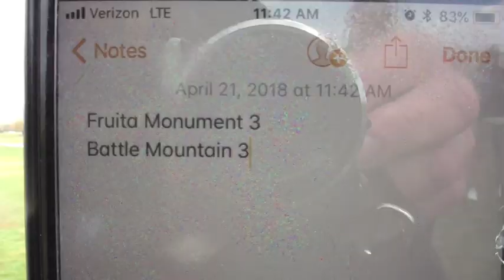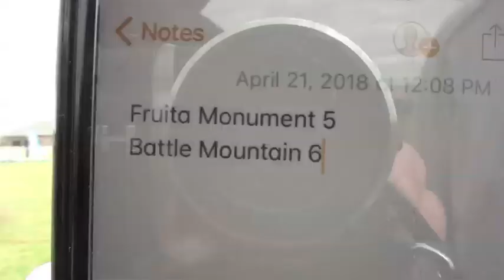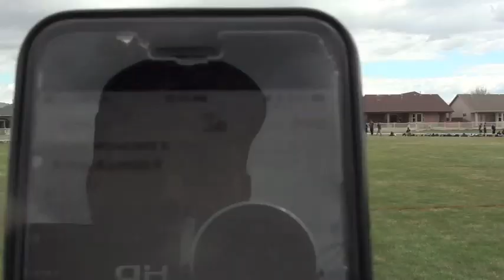Fruita Monument - Battle Mountain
FMHS vs BMHS 2018